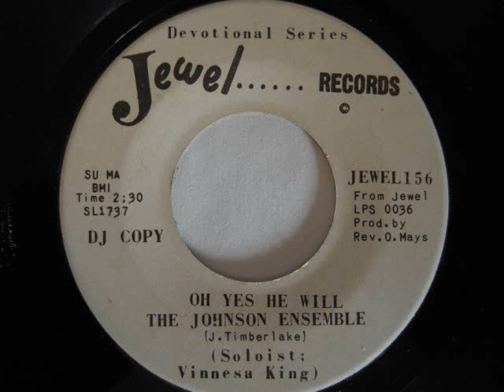The Johnson Ensemble (feat. Vinnesa King)- Oh Yes He Will